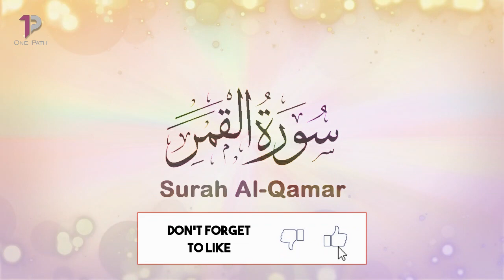Surah Al Qamar (The Moon) | 54 سورة القمر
Surah Al-Qamar is the 54th chapter (Surah) of the Quran, with 55 verses. It is a Meccan Surah, meaning it was revealed to the Prophet Muhammad (peace be upon him) before the Muslims migrated to Medina.

The Surah takes its name from the Arabic word "al-qamar", which means "the moon". The Surah focuses on the power and majesty of Allah (God) and the importance of faith and righteous deeds.

Some of the key themes of Surah Al-Qamar include:

The Oneness of Allah: The Surah emphasizes the oneness and sovereignty of Allah, and warns against associating partners with Him.

The Prophets and Messengers: The Surah mentions several Prophets and Messengers, including Prophet Noah, Prophet Hud, Prophet Salih, and Prophet Lot, and highlights the importance of following their guidance.

The importance of faith and righteous deeds: The Surah stresses the importance of faith in Allah and the importance of performing good deeds.

The Day of Judgment: The Surah describes the Day of Judgment and warns about the consequences of our actions in this life.

The story of the people of Thamud: The Surah recounts the story of the people of Thamud, who were punished by Allah for their disobedience and arrogance.

Overall, Surah Al-Qamar is a powerful reminder of the importance of faith in Allah, the Prophets and Messengers, good deeds, and the consequences of our actions in this life and the hereafter. It also highlights the importance of heeding the warnings and lessons of previous generations who disobeyed Allah and suffered the consequences.